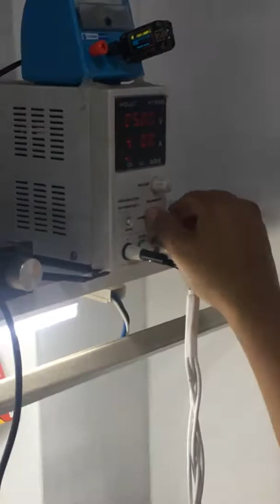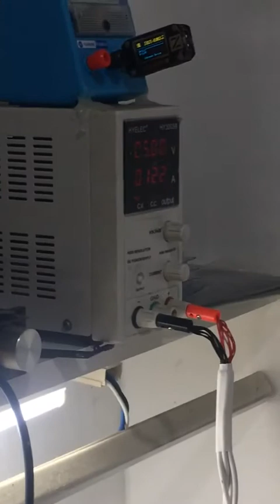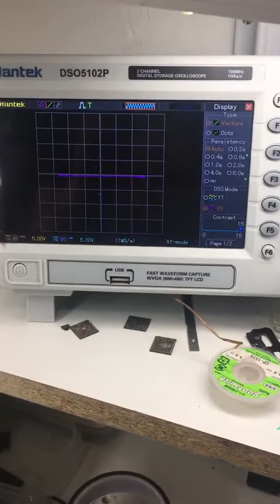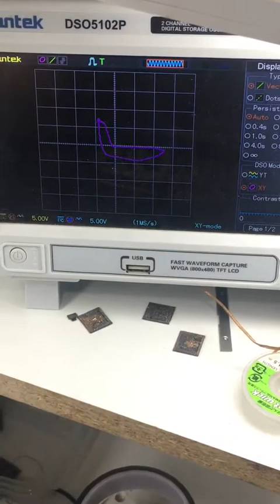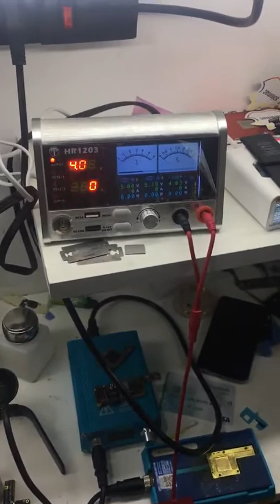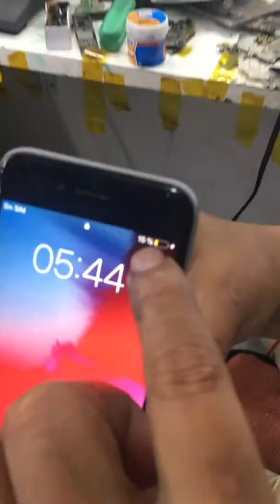Falla de tristar revision OPCILOSCOPIO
UN BUEN APORTE Y DIFERENCIAR LOS GRAFICOS QUE ARROJA EL OPCILOSCOPIO